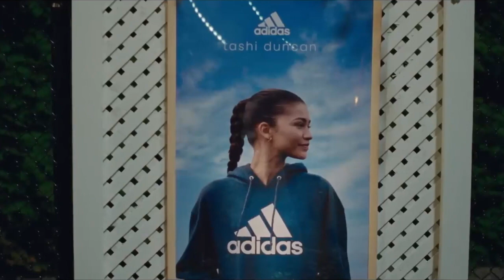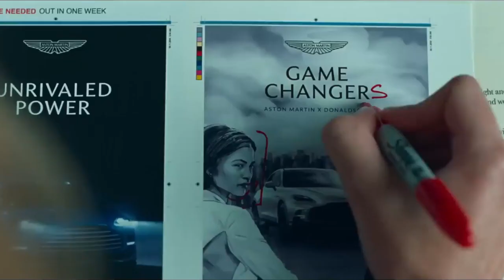Challengers (2024) | trailer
Tashi, a former tennis prodigy turned coach is married to a champion on a losing streak. Her strategy for her husband's redemption takes a surprising turn when he must face off against his former best friend and Tashi's former boyfriend.

Stars: Zendaya, Josh O'Connor, Mike Faist

Genres: Drama, Romance, Sport